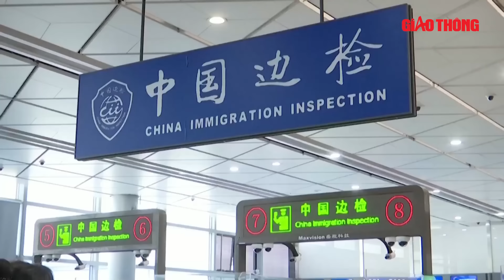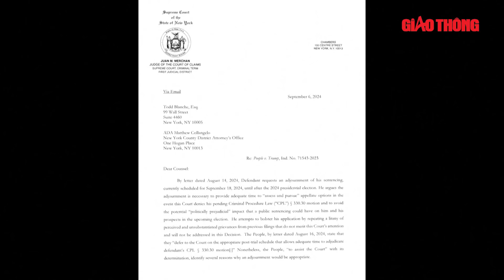Thời sự Quốc tế tối 7/9:Nga phá tan pháo Mỹ, diệt quân tiếp viện; tiên đoán đáng sợ cho Kiev ở Kursk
BGT | Những tin tức có trong bản tin Thời sự Quốc tế tối 7/9:
- Siêu bão Yagi đổ bộ Trung Quốc khiến 2 người thiệt mạng, gần 100 người bị thương
- Nga đánh trúng quân dự bị, chặn Ukraine đẩy "lửa" xung đột qua biên giới
- Nga tuyên bố Ukraine mất hơn 10.000 quân trong cuộc tấn công vào Kursk
- Ukraine đưa quân tinh nhuệ nhất đến Kursk, Tổng tư lệnh Syrskyi có thể bị buộc từ chức
- Video tên lửa đạn đạo Nga phá hủy pháo phản lực Mỹ ở tỉnh biên giới Ukraine
- Nga tấn công trung tâm huấn luyện ở Poltava, khoảng 500 chuyên gia thiệt mạng
- Lầu Năm Góc nêu lý do từ chối cho Ukraine sử dụng tên lửa tầm xa
- Nhà sử học tiên đoán sự sụp đổ của Liên Xô đưa ra nhận định đáng sợ cho Ukraine
- Hoãn tuyên án ông Trump về vụ tiền bịt miệng
- Chuyên gia Nga nhận định chính sách đối ngoại của ứng viên tổng thống Mỹ
- Iran bác bỏ cáo buộc can thiệp bầu cử Mỹ
- Quân đội Israel rút khỏi khu vực Jenin ở Bờ Tây

- Địa chỉ tòa soạn: Số 2, Nguyễn Công Hoan, Ba Đình, Hà Nội